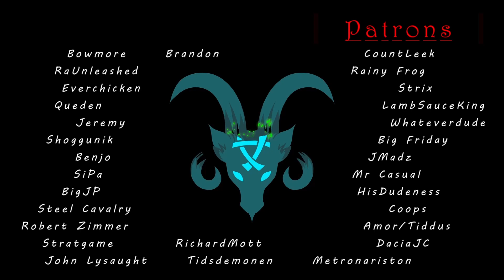Oh No, Not Azazel Too!